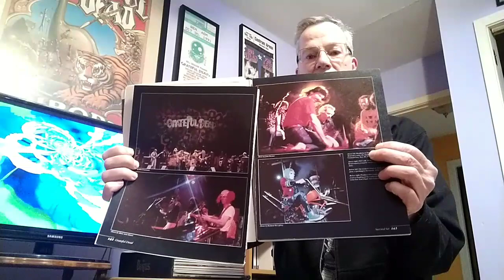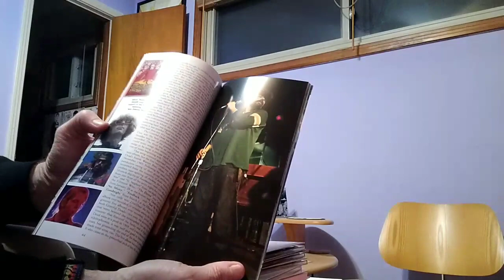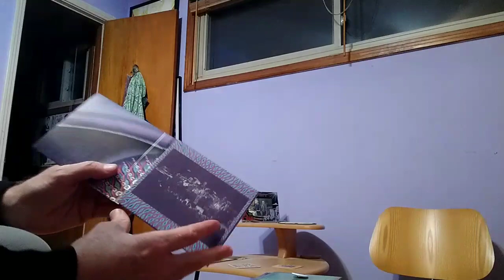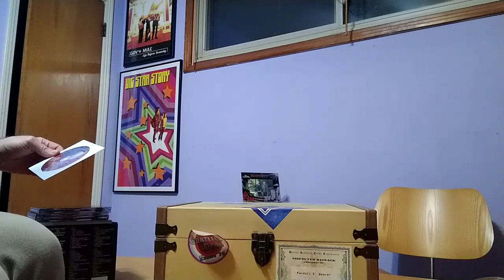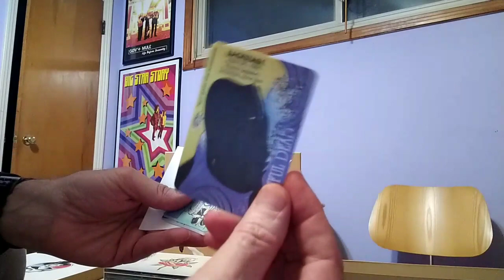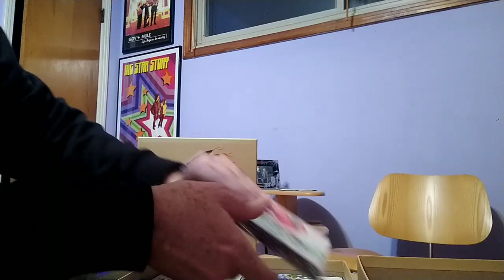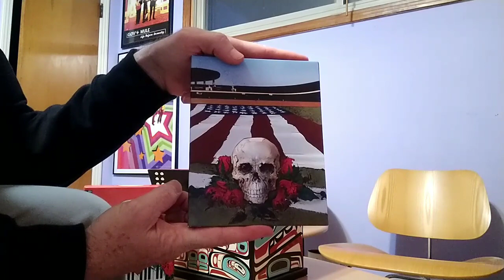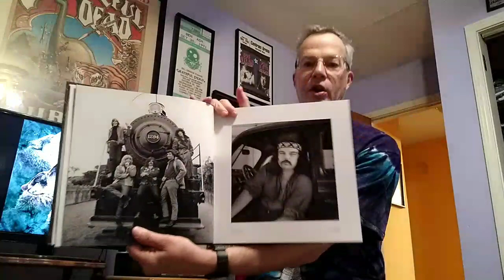Vinyl Community V100: My Grateful Dead Collection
Showing some box sets, photography books and magazines featuring the Grateful Dead. Please note: I forgot about the hidden compartment at the bottom of the 30 Trips box that houses a book and a scroll, and therefore it is not shown.